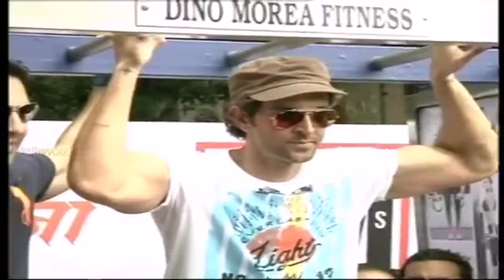Hrithik Roshan - Full Body Workout at Dino Morea Fitness Club | Showing Sexy Fit Muscles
The 'Greek God' of Bollywood 'Hrithik Roshan' is known for his stringent fitness regimen and a chiseled body. Hrithik was spotted at the launch of Dino Morea's Fitness Station Launch at Five Gardens in Mumbai. The launch of tenth fitness station by Dino Morea was also attended by Shiv Sena's youth leader Aditya Thackeray.